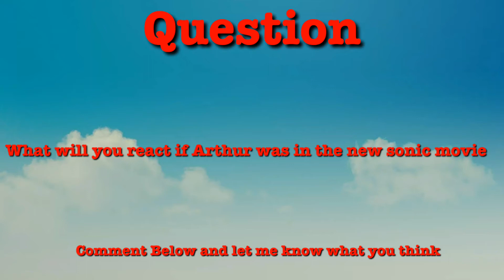What if Arthur was in the new sonic movie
If this was real then what will you recat to it